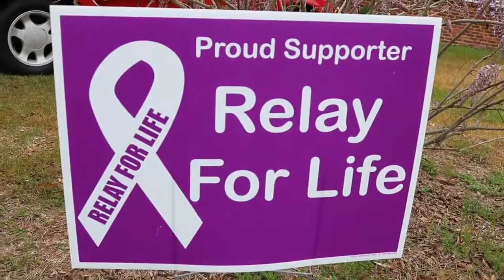Why Diane Kautz Relays mp4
Dale County Relay for Life presents its second of six videos today on its Facebook page (Dale County Relay for Life) to capture "Why We Relay," a series of videos and articles which feature cancer survivors and Relay supporters throughout Dale County. This week, Diane Kautz, a two-time cancer survivor, is featured. Articles and videos are compiled by Ebony Davis, Dale County Relay's public relations chair. Dale County's relay event is April 27 on the Carroll High School Band Field.